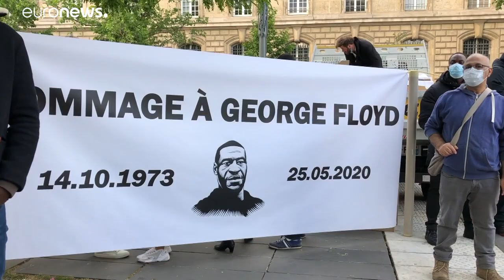Франция: "Нельзя сказать, что нас это не касается"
8 минут 46 секунд длилось молчание участников парижской манифестации в память о Джордже Флойде, против расизма и полицейского насилия. Ровно столько продолжалась агония чернокожего жителя Миннеаполиса, задержанного 25 мая и умершего от удушения.